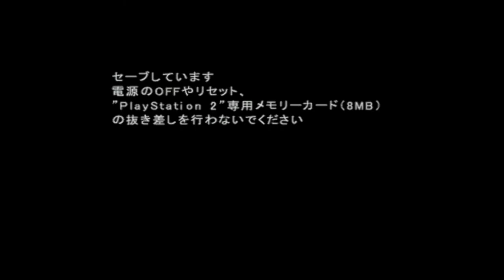（PS2）戦国BASARA プレイ動画09 by KANAN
PS2「戦国BASARA」「戦国バサラ」

目標：全キャラの天下統一を目指す

現在：このゲームの完成形まであるんじゃ・・？ｗｗ
　　　まるで波動昇竜